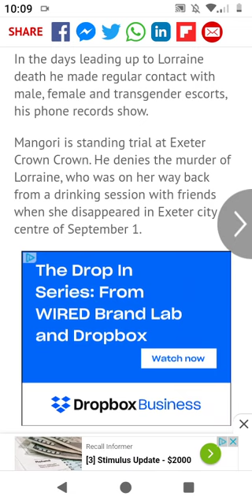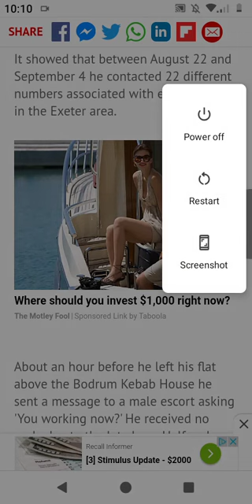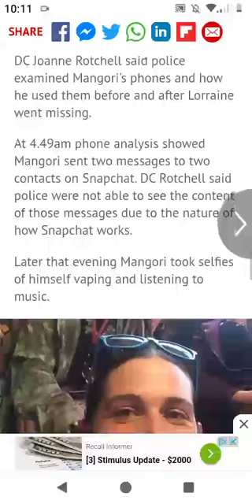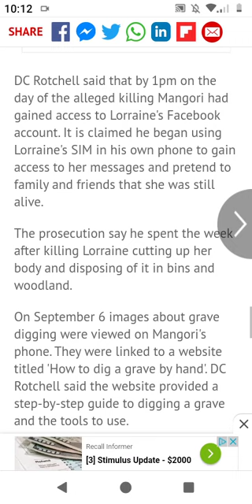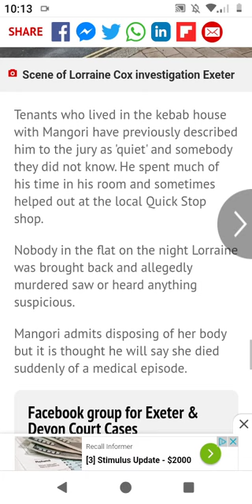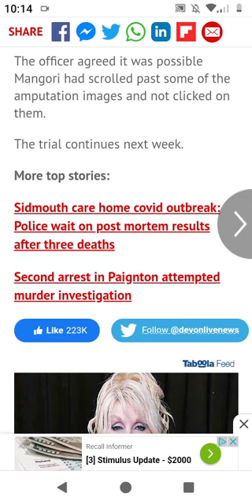LORRAINE COX MURDER SUSPECT CONTACTED ESCORTS BEFORE KILLING ALLEGEDLY